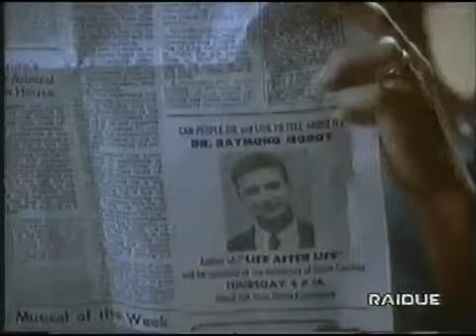Film Oltre la vita 3 di 9 esperienza di pre morte www keepvid com